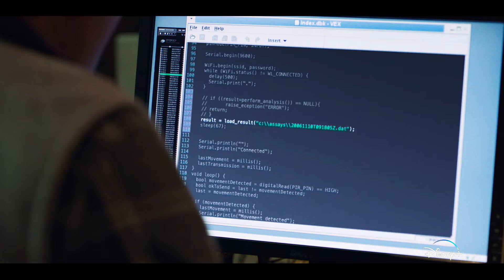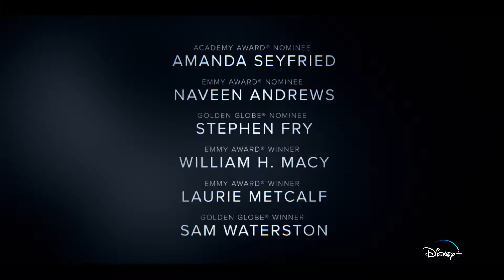The Dropout | Official Trailer | Disney+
How did a Stanford dropout become one of Silicon Valley's most notorious CEOs? Amanda Seyfried stars as Theranos founder Elizabeth Holmes. TheDropout streaming March 3, only on DisneyPlus. 🩸